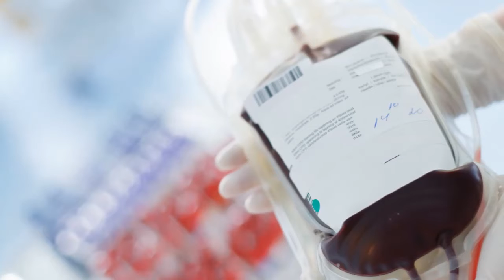DIA DEL DONANTE DE SANGRE